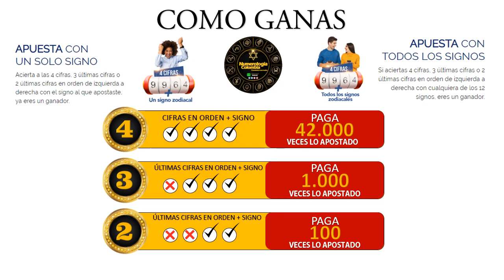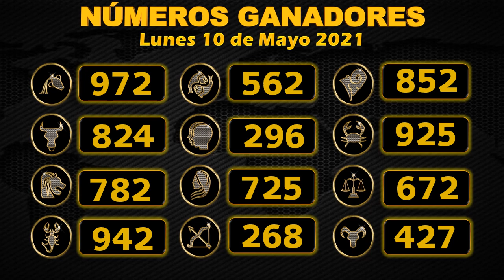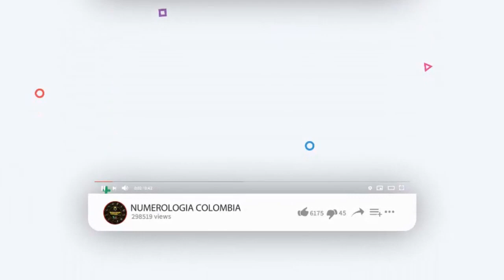Resultado de ASTRO LUNA del domingo 09 de mayo de 2021 | SUPER ASTRO 😱💰💰💰💰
SUPER ASTRO |

Resultado de Astro Sol Domingo 09 de mayo de 2021
Resultado de Astro Luna Domingo 09 de mayo de 2021
Astro sol del Nueve de mayo
Astro luna del Nueve de mayo
Super Astro del Nueve de mayo
Chance
Chances
Lotería
Loterías
Nueve de mayo
Resultado de Astro Luna
Nueve de mayo